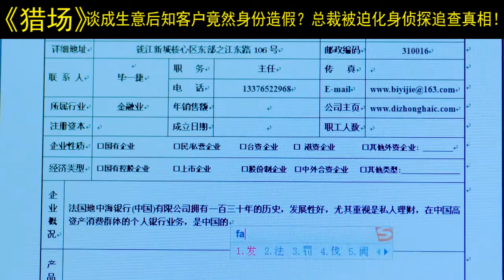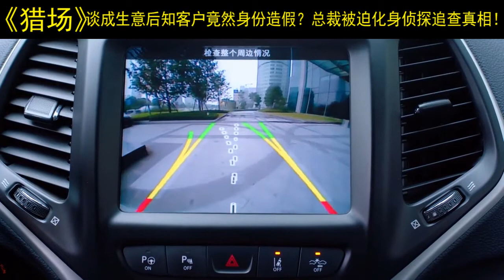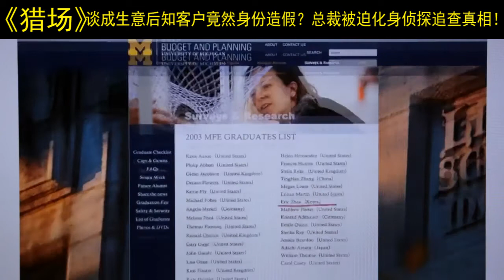谈成生意后知客户竟然身份造假？总裁被迫化身侦探追查真相！